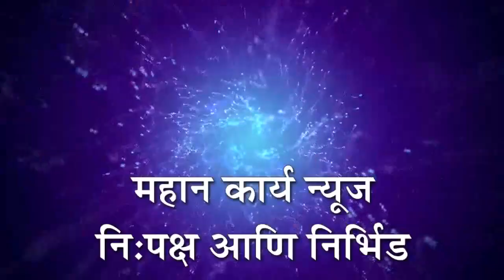कल्लाप्पा भातकांडे यांनी कलिंगडमध्ये साकारली श्रीगणेशाची प्रतिकृती नागरिकांतून त्यांच्या कलेचे कौतुक